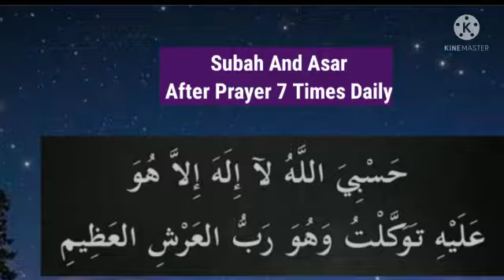ಯಾವುದೇ ಚಿಂತೆಯ ಬಗ್ಗೆ ಭಯಬೇಡ ಹೇಳಿ ಅದ್ಬುತ ಧಿಕ್ರ್ !!